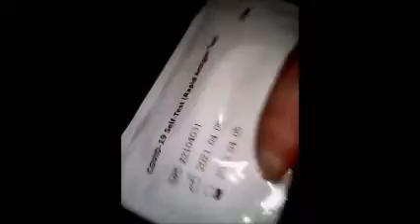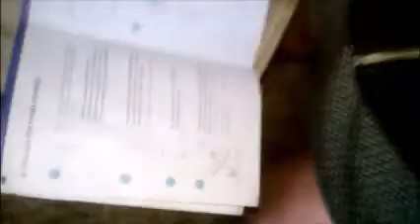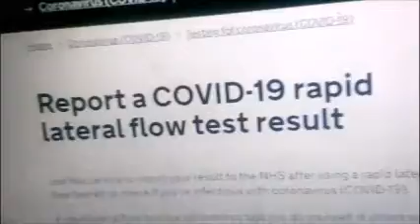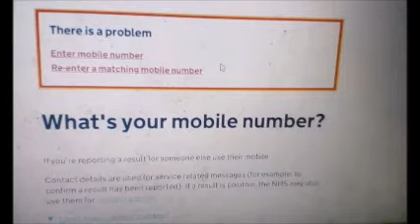How To Covid Test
Hodotor investigates... set to free music.